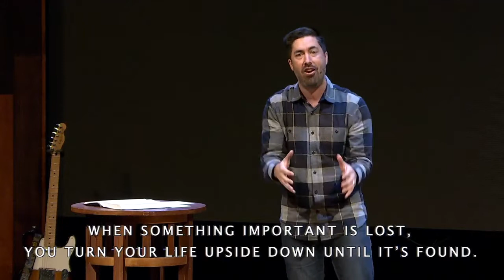Aftermath: Pursuit of the Lost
Between our busy schedules and our social bubbles it’s easy to become caught up in our own lives. We start to get comfortable and consumed with the things right in front of us and grow distant from life outside our bubble. Join us this Sunday to take a look at how we are called to be people of compassion that have hearts to  pursue people who are different from us.